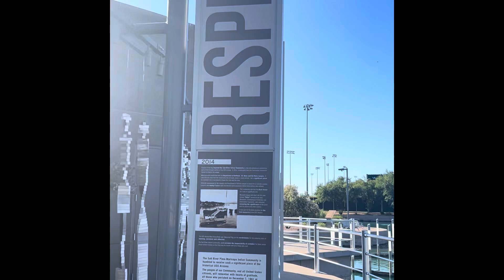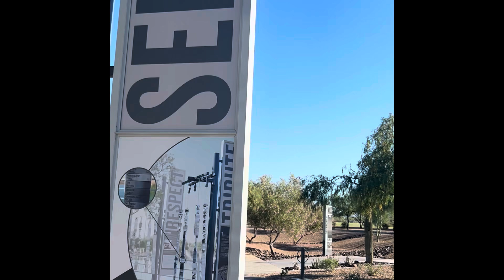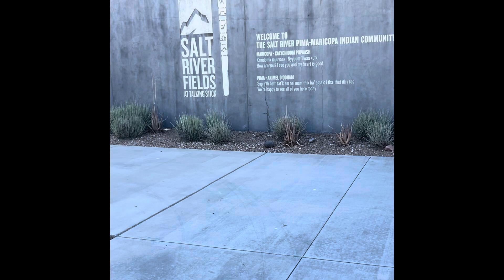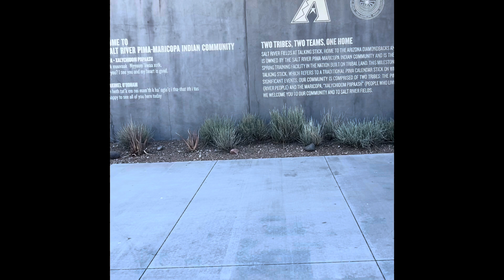USS Arizona Memorial Gardens at Salt River